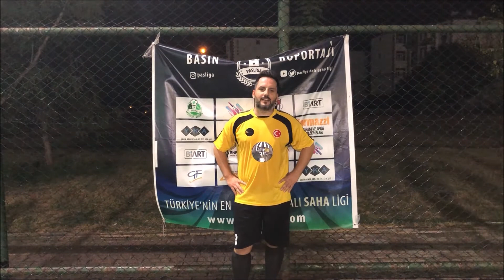KAHVELON - ENVANTERSPOR (MAÇ SONU RÖPORTAJI)